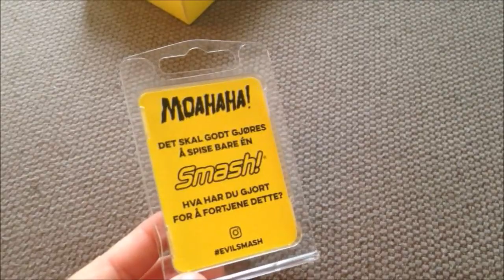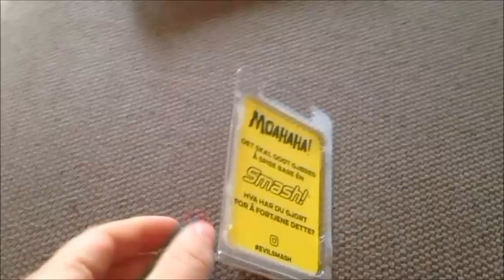September Dag 16: Det kom en Smash i posten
Sjekk ut for å sende en Smash til noen 🙂